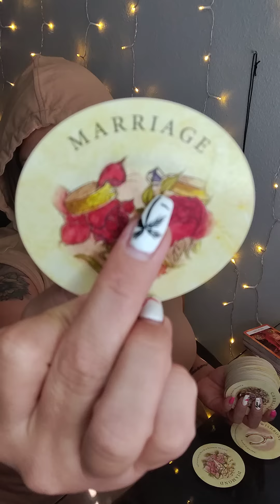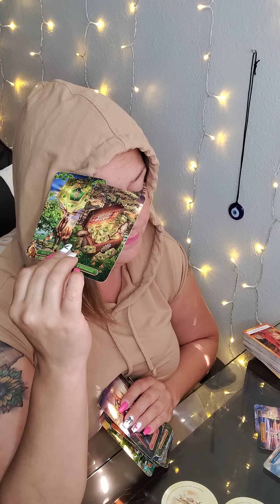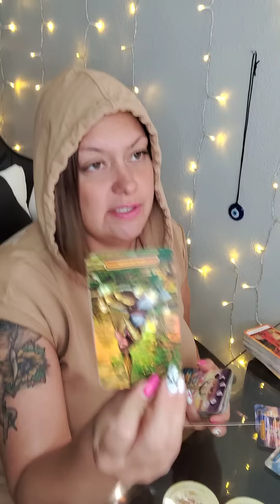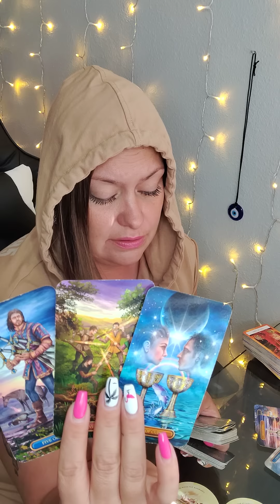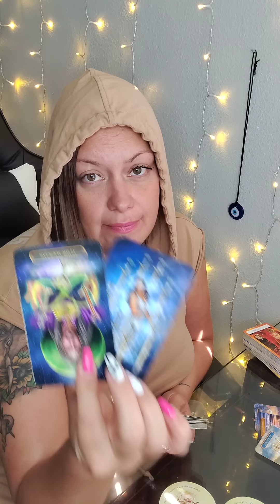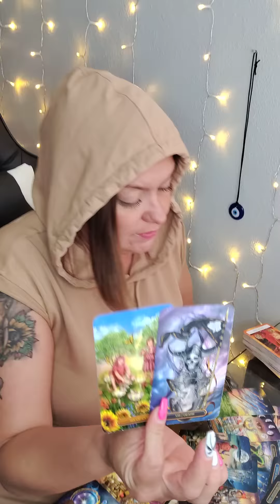♓PISCES 2ND WK OF AUGUST♓BE CARFUL WITH THIS PERSON⚠️ 🧿U HAVE TOO MUCH 2 LOOSE🧿TRUST THE FACE👿U SEEN